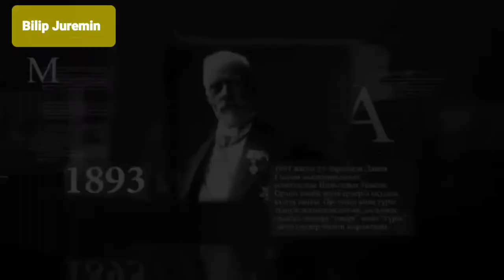Күлтегін батыр туралы жыр авторы